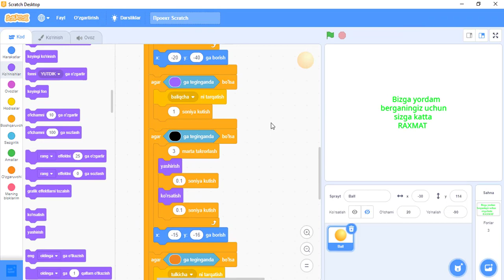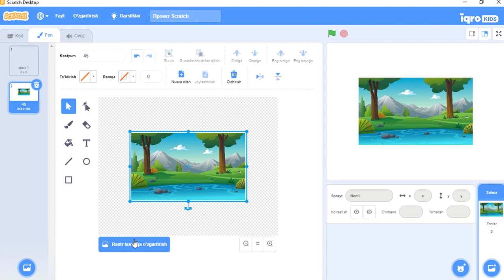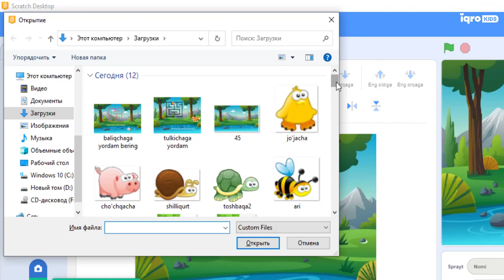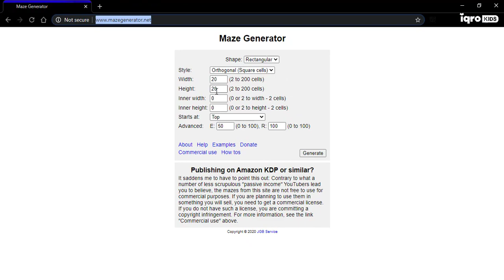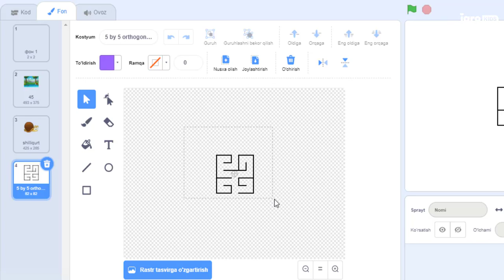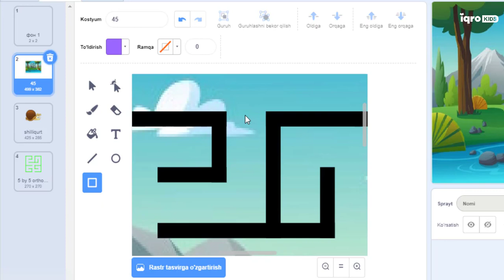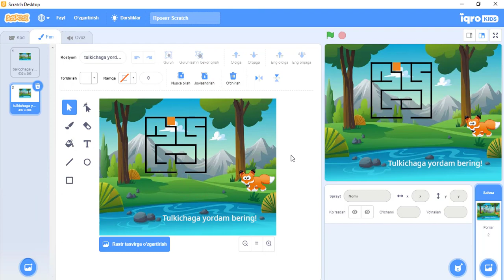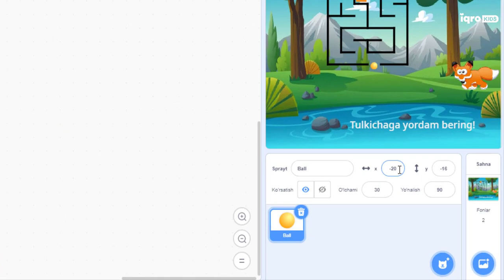Scratch darslari - Labirint o'yinini yasashni o'rganamiz - 13-dars 1-qism